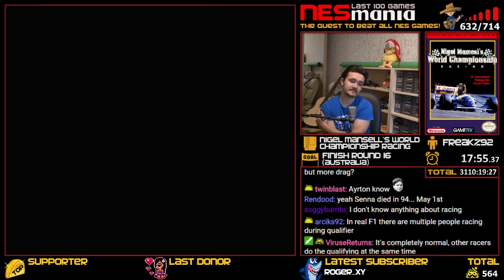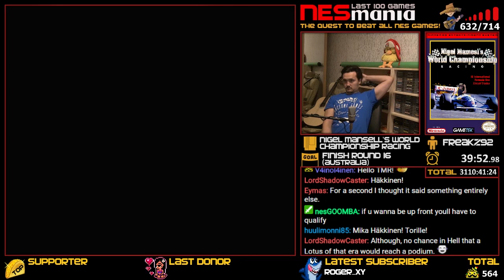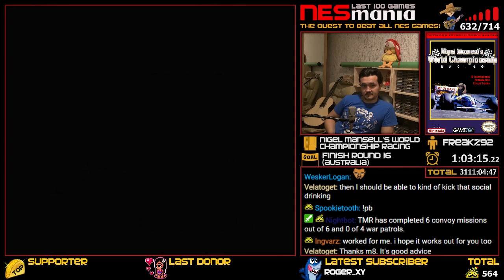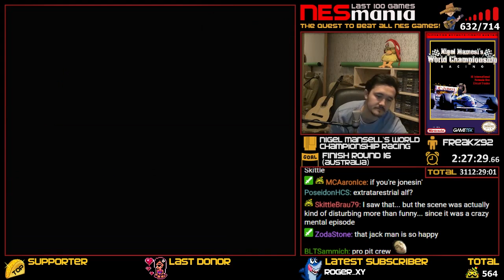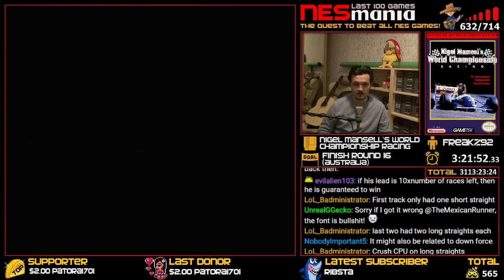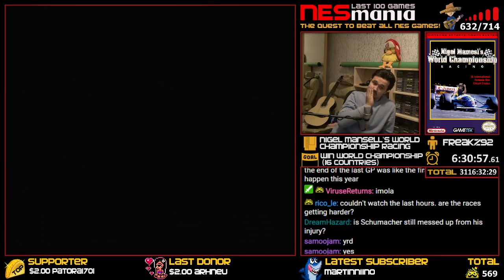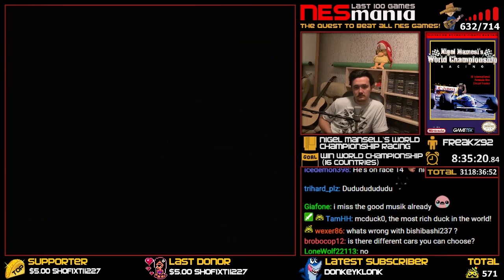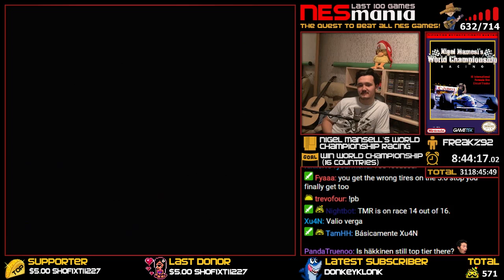633/714 Nigel Mansell's World Championship - NESMania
WINNING CONDITION: Win World Championship (16 countries).

REMEMBER: This video is a full playthrough of Nigel Mansell's World Championship from start until I the game is beaten or the winning condition has been met.